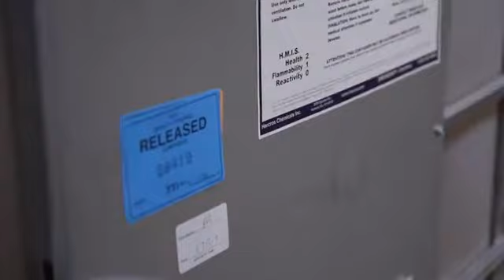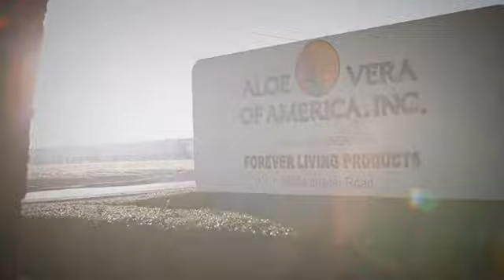From Plant to Product to You 2013